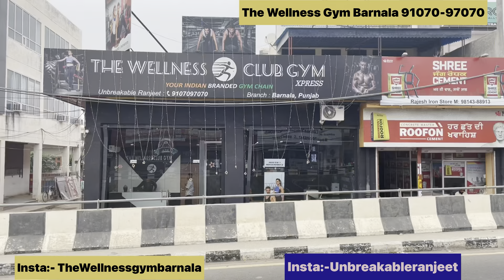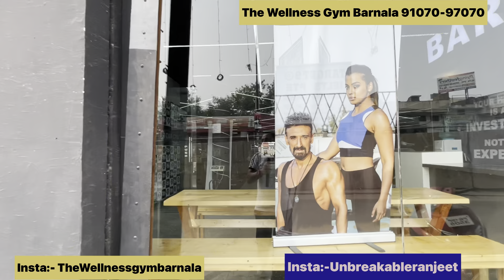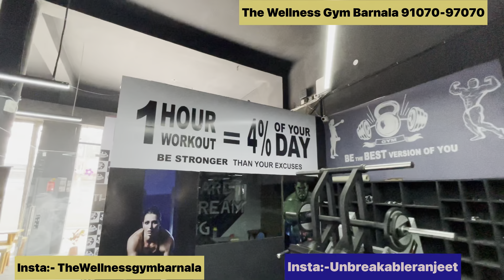ਚੰਗੀ ਸਿਹਤ ਪਾਉਣ ਦੇ ਚਾਹਵਾਨ ਹੋ ਤਾਂ The Wellness Gym Barnala